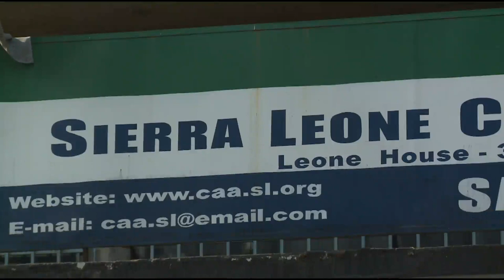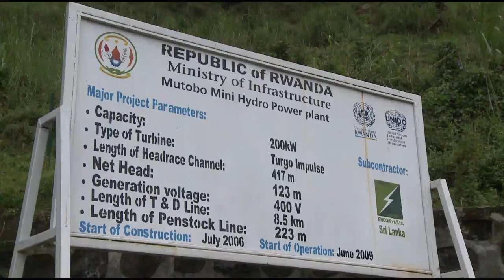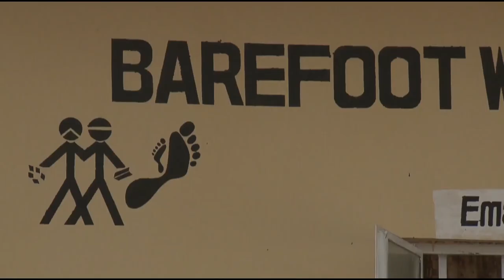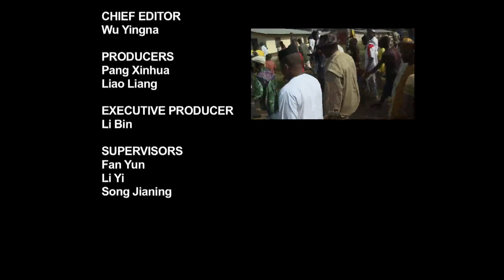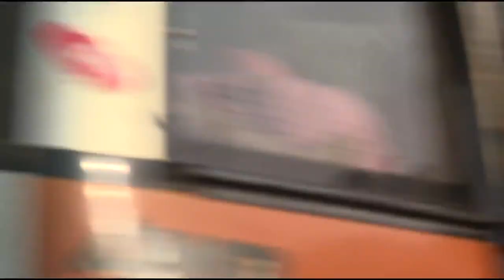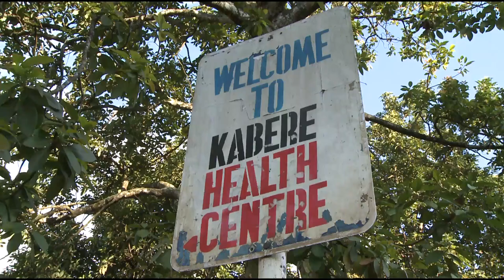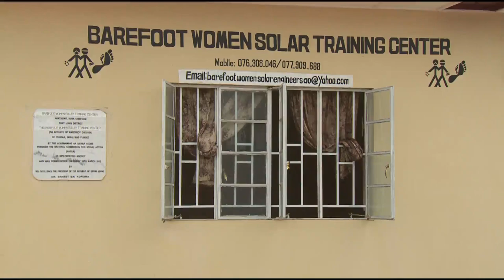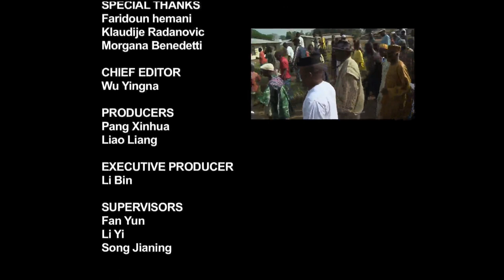Yumkella: Man of Energy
One of the biggest challenges facing Africa is lack of energy. Most of the countries in the continent are deprived of this crucial necessity. According to Director General of UNIDO, Kandeh Yumkella, about 2 million people in the world die from using firewood and bio-mas more than HIV and Malaria. Yumkella's great concern is to ensure that people in the rural areas in Africa get access to electricity and improve the quality of their life. He has ensured supply of environmentally friendly lighting solutions called 'lighting a billion lives' that are currently used in rural Rwanda and in his village, North Coast of Sierra Leone.